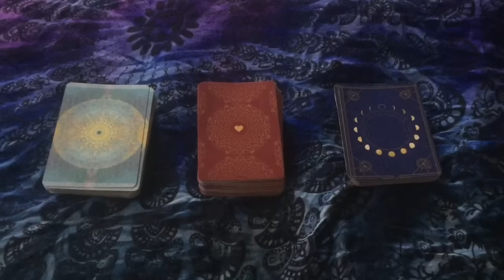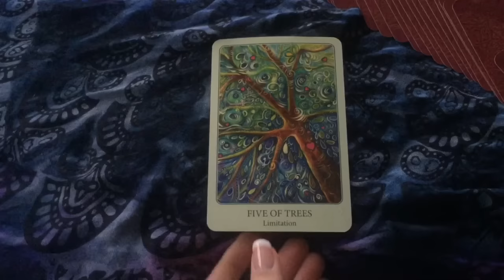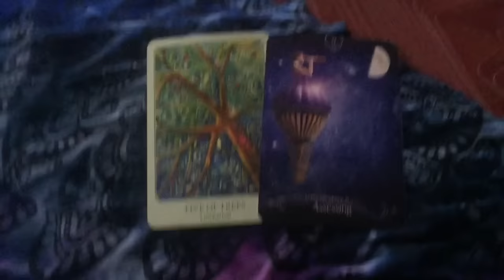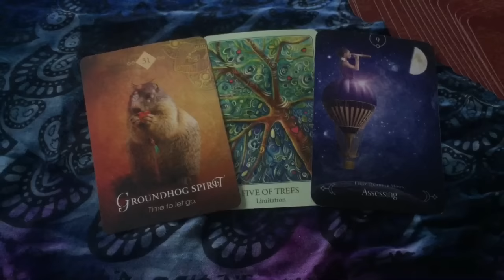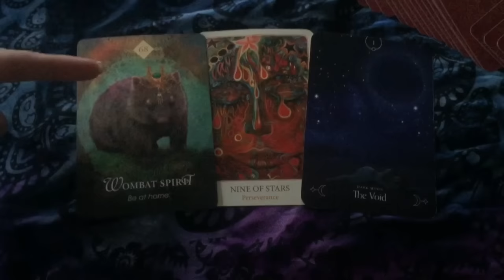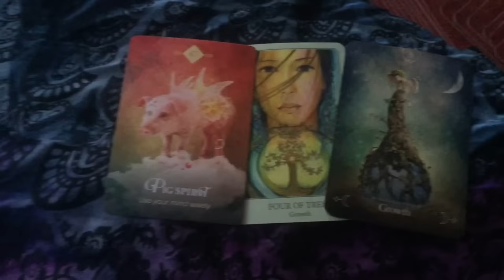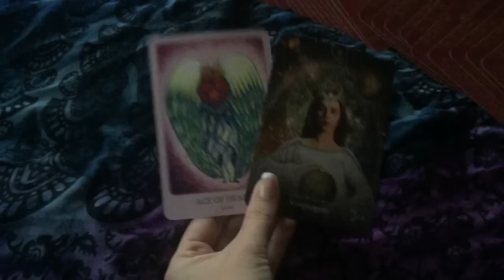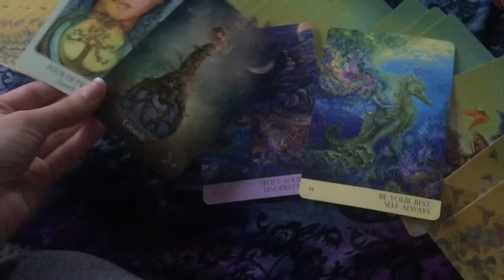| Leo Energy ♌️⚡️| You and this person just don't click, you have grown apart!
$11.11 USD 🇺🇸 ENERGY EXCHANGE
Weekly Readings Energy Post Schedule:
Mon🇺🇸/Tues🇦🇺- Leo, Aries, Sag 🔥
Tues🇺🇸/Wed🇦🇺- Taurus, Virgo, Cap 🍂
Wed🇺🇸/Thurs🇦🇺- Cancer, Pisces, Scorpio 💧
Thurs🇺🇸/Fri🇦🇺- Libra, Gemini, Aqua 🌪
To book a personal reading go to the shop section of my website and follow the prompts prices are in AUD see approx USD conversion below:
To book a personal reading my prices are as follows:
30mins AUDIO $55 AUD 🇦🇺/$40 USD 🇺🇸
1 hour AUDIO $110 AUD 🇦🇺/$79 USD 🇺🇸
30min VIDEO $80 AUD 🇦🇺/$57 USD 🇺🇸
1 hour VIDEO $155 AUD 🇦🇺/ $110 USD 🇺🇸
If you wish to show support to the channel you can by making an energy exchange.
You vs Them general star sign reading. Take the messages only if they resonate. For anyone in this astrological energy and cross-watchers (the other person, reversed perspective)
My belief system regarding astrology is different to other readers I’ve been shown many readings by my guides for Star signs not in my chart that have resonated deeply within myself. This has lead me to the conclusion that we need to not restrict ourself to only watching the sun or rising sign we feel we embody as our emotions are constantly changing and our emotions are energy in motion. Therefore this has guided me to believe in “Astrological energy” as in the energy of the sign that scenario or person may be exuding and not necessarily their starsign. I will be posting “starsign energy” readings which means they can be for anyone and are general readings. You vs Them situations. So please watch if you feel guided and only take the messages if they resonate.

Love & light. Hayley xoxo 🔮⚡️✨
If needed, you are able to reschedule your session by following a link in your confirmation email. In case of cancellation, no refund will be given.